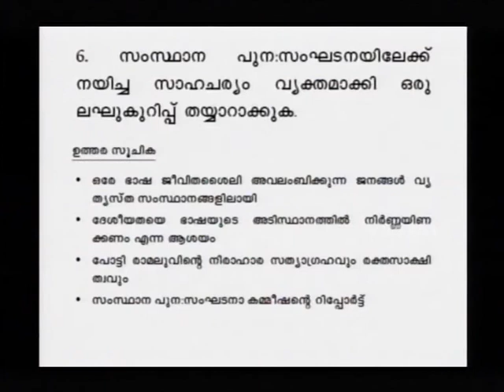SSLC Orukkam-History Part 35